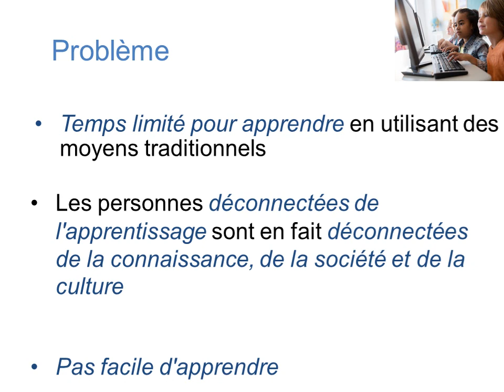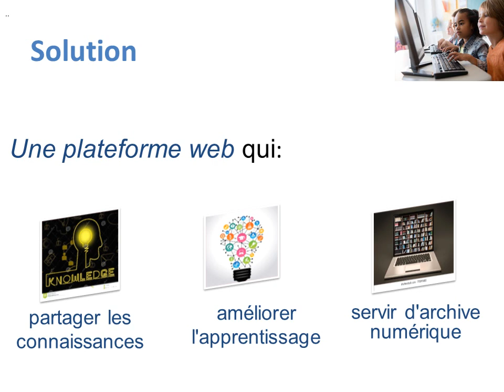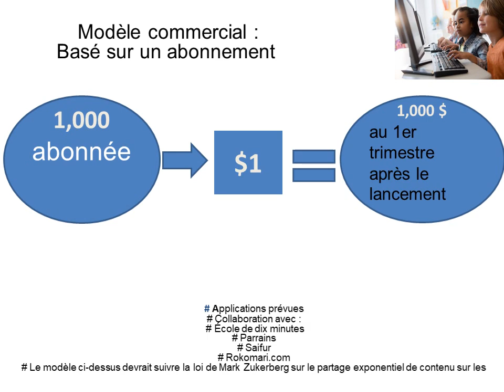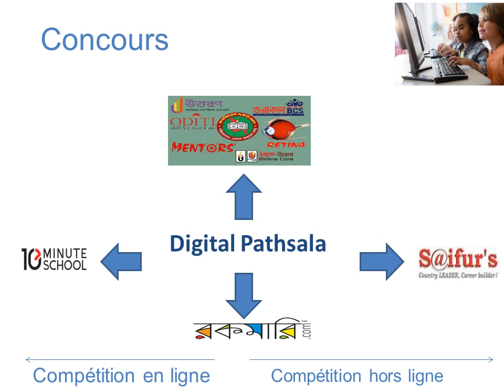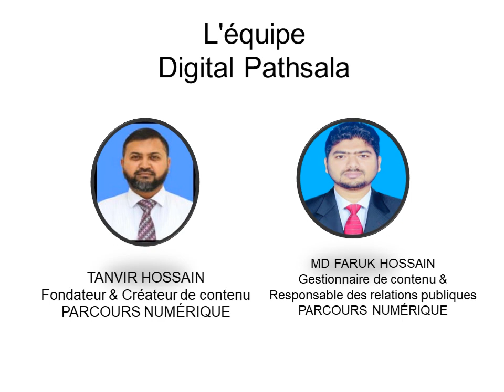Pitch Deck Digital Pathsala: En Francais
Dans cette vidéo, nous avons utilisé la musique NCS. Merci à la musique NCS.